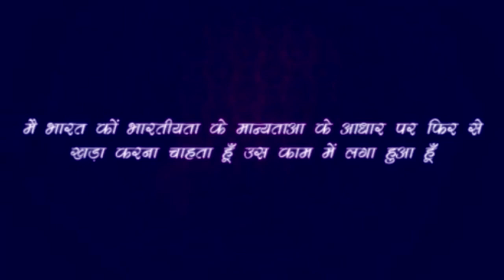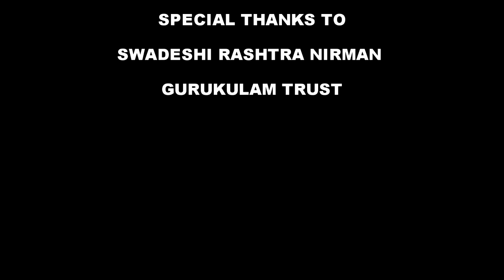Rajiv Dixit- जब राजीव भाई का व्याख्यान हुआ फ़िल्मी सितारों के बीच....